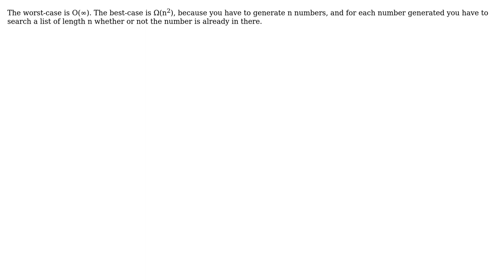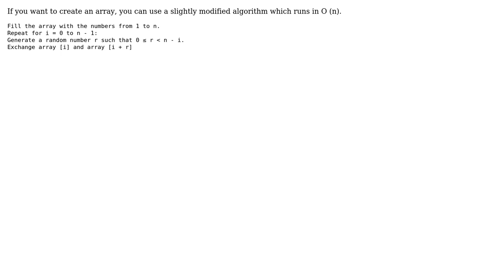Software Engineering: Big O notation of randomness (3 Solutions!!)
Software Engineering: Big O notation of randomness

With thanks & praise to God, and with thanks to the many people who have made this project possible! | Content (except music & images) licensed under CC BY-SA | Music | Images & others | With thanks to user Jorg W Mittag user JBurk94 user gnasher729 user Fogmeister and the Stack Exchange Network Trademarks are property of their respective owners. You are responsible for your own actions.